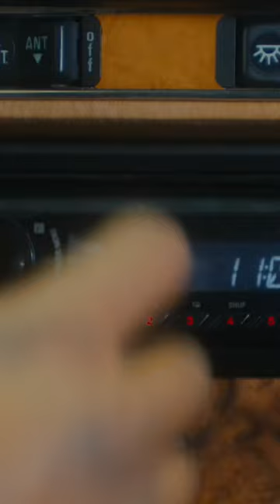Giddy Up! is out now!! I wanna see you on the dance floor in your best cowboy boots for this one! 🤠